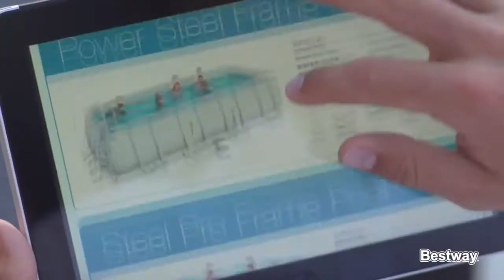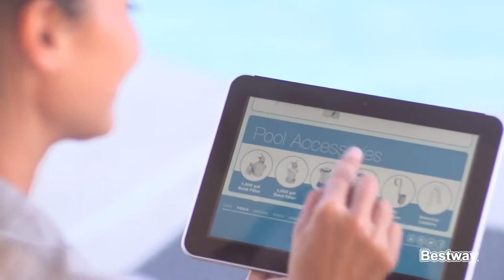Les piscines tubulaires et acier de Bestway | Bricozor.com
Découvrez les piscines tubulaires et acier de Bestway avec leurs nombreux accessoires.